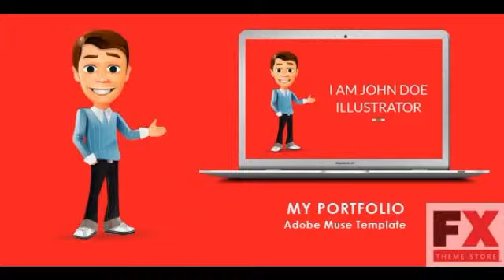Preview My Portfolio Muse Template TForest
Preview and Download New Fxtheme 4048CodeTheme My Portfolio is a muse template designed for portfolio websites It has a nice welcome screen with fade in slider for text It has a
  Created
          12 February 14

          Last Update
          12 February 14

          Resolution

              Desktop

              Muse File,
              HTML Files,
              CSS Files,
              JS Files